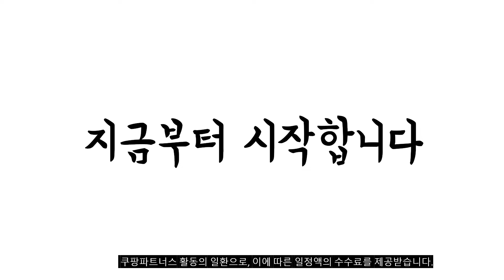광고 이거 강력추천 가성비 최고 유모차방풍커버 비교 추천판매순위 top10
❤️❤️❤️광고 이거 강력추천 가성비 최고 유모차방풍커버 비교❤️❤️❤️

1위. #(리안/잉글레시나) 디럭스 유모차 방풍 커버 덮개 가방걸이 꽃자수 휴대용, L사이즈(절충형&디럭스)   [50,740원]

2위. 하삐 휴대용 디럭스 유모차 레인커버, 투명, 1개 [16,110원]

3위. 마니또 멜란지 자수 유모차 방풍 커버 소형, 리틀페어 크림, 1개 [56,800원]

4위. 마니또 에센스 유모차 레인 커버, 투명 [20,800원]

5위. 엘라바 [엘라바] 슈크림 아기베개/아이스 초냉감 실리콘 신생아 짱구 태열, 단품없음 [34,910원]

6위. 그린올리브 KC 유모차모기장 커버 지퍼형 가리개 데이지 자수, KC 아이보리 카르쟌뗌+사은품증정 [17,900원]

7위. 마니또 멜란지 베타 유모차 커버, 블랙그레이, 1개 [39,800원]

8위. 와우베이비 휴대용 유모차 호환 레인커버 (타보 플렉스 베이비젠 요요 리안 그램 와이업 지니제로 퀴드 롤리팝미니 해밀턴 르클레르) 호환 가능, 다크멜란지 [39,900원]

9위. 예스베베 유모차 햇빛 가리개 차양막 망사 모기장 방충커버, 곰돌곰돌 [42,000원]

10위. 리안 휴대용 유모차 방풍커버 Small + 보관 주머니, 그레이, 1개 [24,450원]